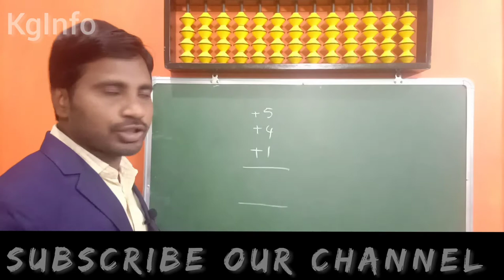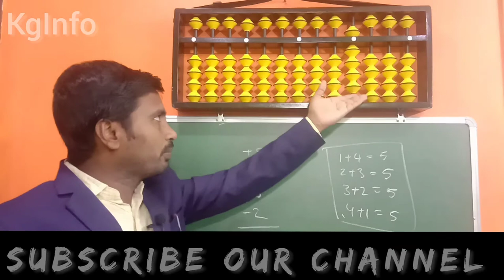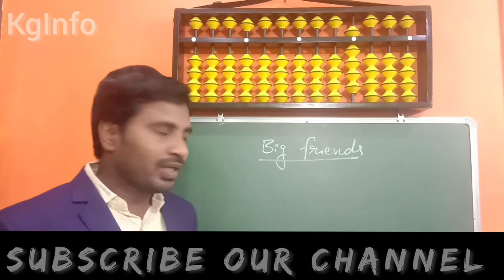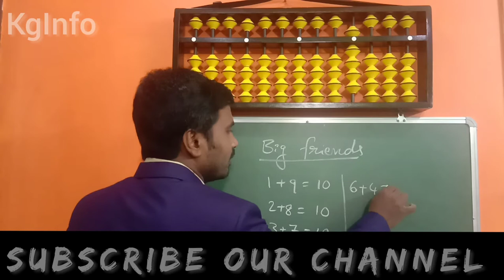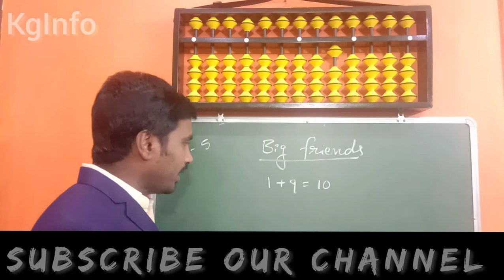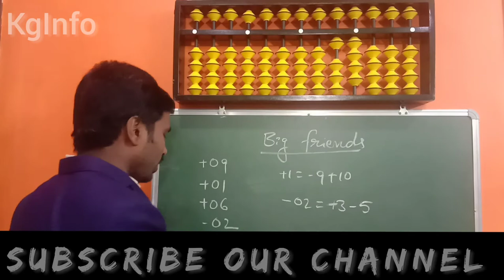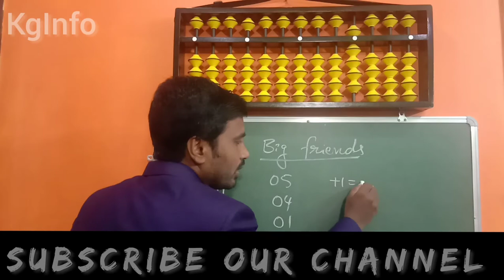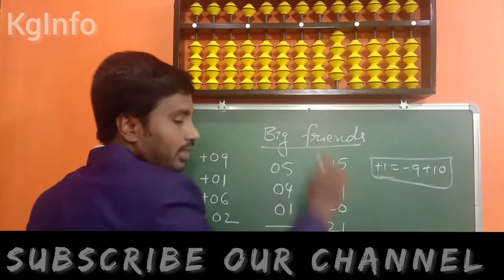Big Friends || Abacus || Stage -1 Abacus Mathematics